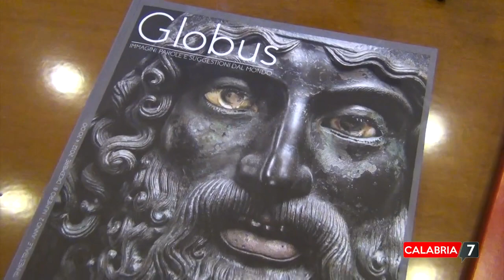Fare impresa in Calabria, gli studenti di Catanzaro incontrano Pippo Callipo e Nicodemo Librandi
Fare impresa in Calabria, gli studenti di Catanzaro incontrano Pippo Callipo e Nicodemo Librandi, Globusrivista.it
//Primo appuntamento della rassegna ‘Cultura è economia. Letture in Biblioteca per crescere culturalmente’, organizzata dalla Camera di Commercio di Catanzaro-Crotone-Vibo Valentia. Nel corso dell’incontro, il presidente dell’ente camerale Pietro Falbo ha avvertito la necessità di “progettare, promuovere e rilevare i momenti di eccellenza delle produzioni del territorio”. I libri realizzati su due storie e culture di impresa – quelle delle aziende Callipo e Librandi – e presentati oggi alle giovani generazioni nei locali della Camera di Commercio, secondo Falbo “costituiranno un modello di successo ed etico”.

Di storie “di vita” e “vissute” ha parlato l’imprenditore Filippo Callipo, secondo il quale questo testimonia che “in Calabria è possibile fare impresa”. Presente all’appuntamento anche l’imprenditore Nicodemo Librandi, il quale ha auspicato che “i giovani crescano e prendano esempi positivi”.
Fonte: Calabria7 Informazione libera